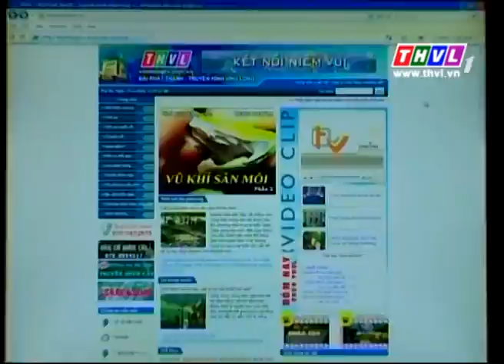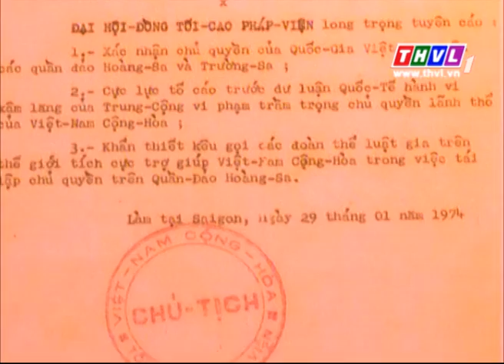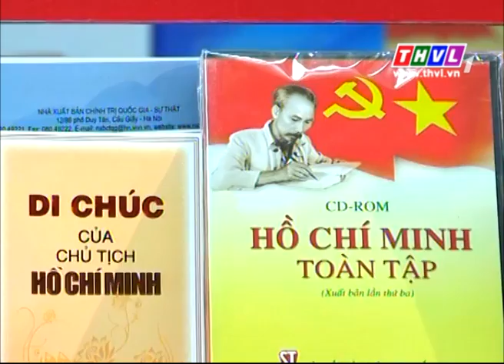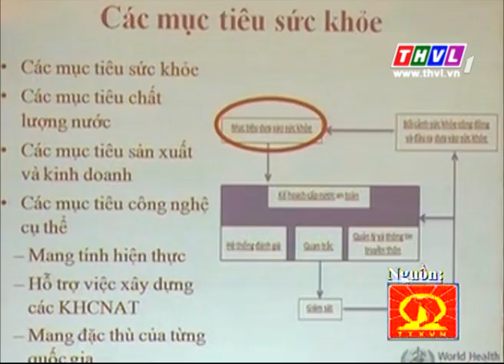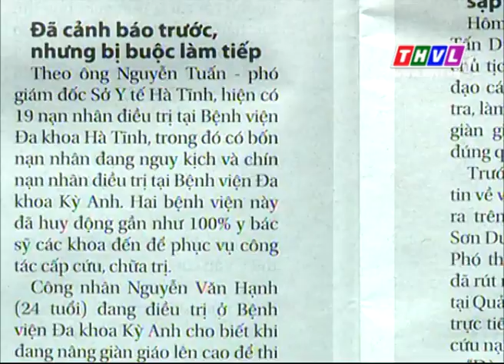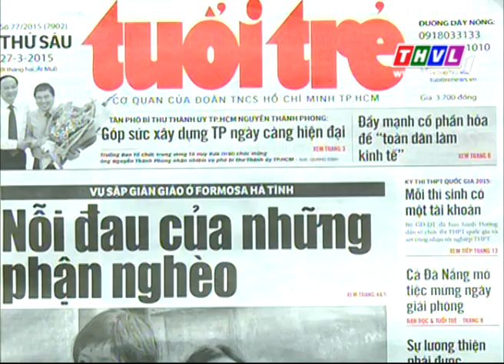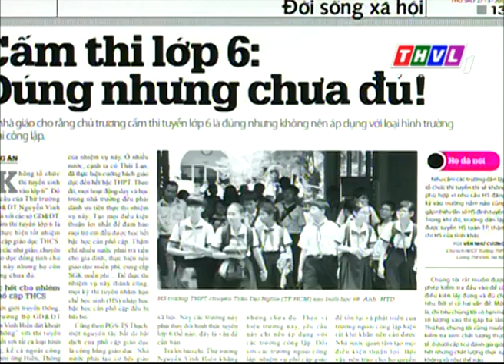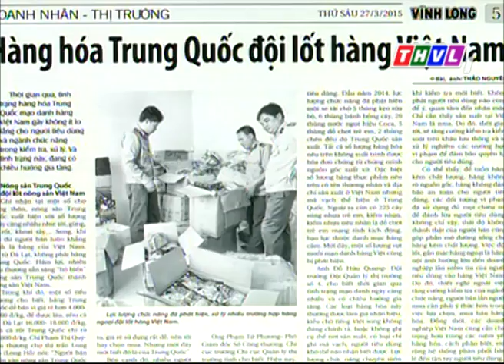THVL | Chào buổi sáng (27/03/2015)